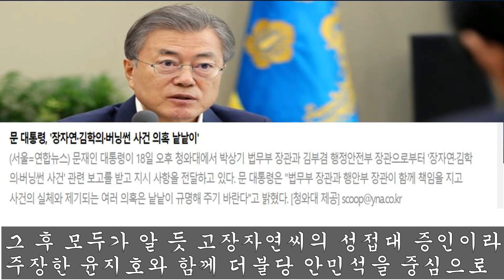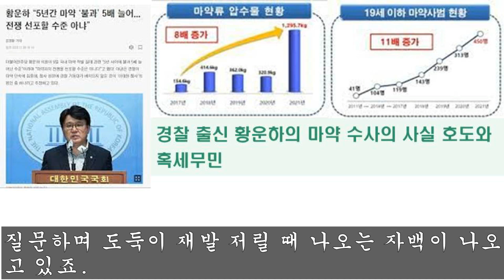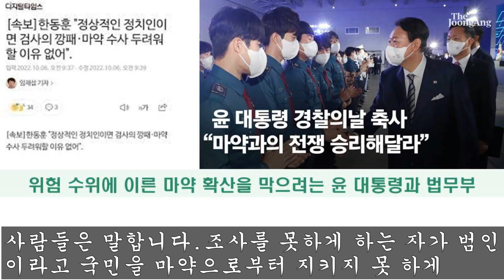문재인의 장자연 수사 윤석열의 마약 수사 국민을 위한 수사는 어떤 것인가?북한산 마약#버닝썬#윤지호#황운하#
주사파 정당의 정치인들은 마약수사를 왜 막으려 할까 여러 정황을 통해 알아봅니다.